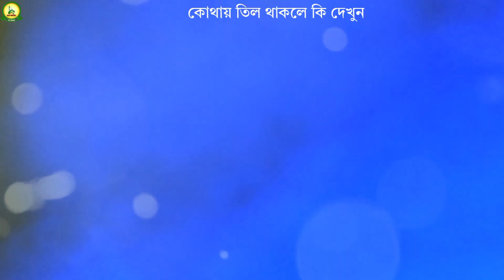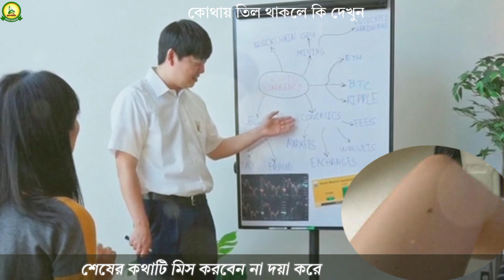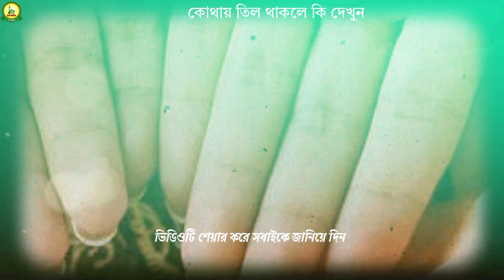শরীরে কোথায় তিল থাকলে কি হয়? সত্যটা জেনে নিন সবার আগে/What happens if there is a mole on the body?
আসসালামু আলাইকুম ওরাহমাতুল্লাহ, সম্মানিত ভাই ও বোনেরা আশা করছি আল্লাহর অশেষ মেহেরবানীতে সকলেই ভালো আছেন ভিডিওটি ভালো লাগলে অবশ্যই লাইক কমেন্ট এবং শেয়ার করবেন এবং অবশ্যই চ্যানেলটি সাবস্ক্রাইব করবেন এবং পাশে থাকা বেল আইকনটি প্রেস করে যাতে পরবর্তীতে ভিডিও নোটিফিকেশন আপনি সবার আগে পেতে পারেন